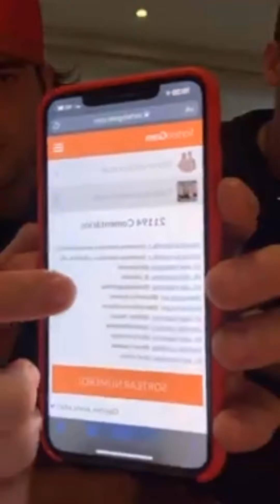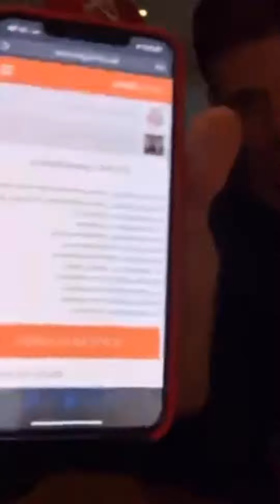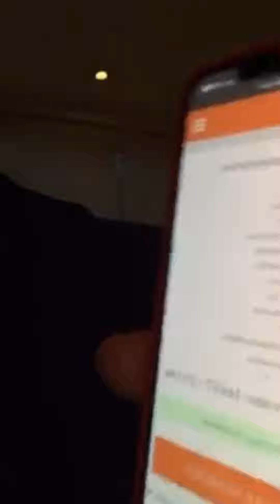Live de Breno e Caio Cesar - Sorteio Resenha dos Igual